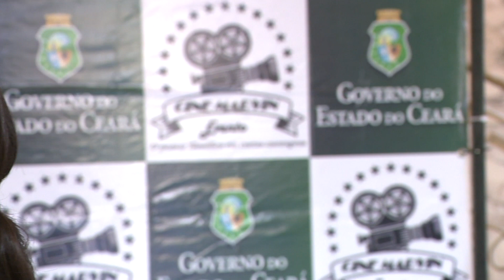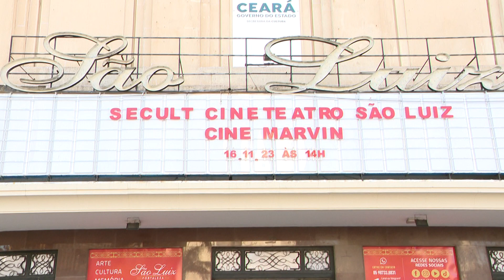Cine Marvin: Talentos Estudantis nas Telas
O Cine Marvin, festival estudantil de cinema, nasceu de uma iniciativa dentro de uma sala de aula e agora se torna um palco para exibir talentos promissores. Estudantes da rede estadual são os protagonistas desse evento, apresentando seus próprios filmes de curta-metragem.

Mais do que uma simples exibição, o Cine Marvin representa a criatividade e o empenho dos jovens cineastas em ascensão. Uma oportunidade única para a comunidade escolar celebrar e reconhecer o potencial artístico dos estudantes que transformam suas ideias em produções cinematográficas cativantes.